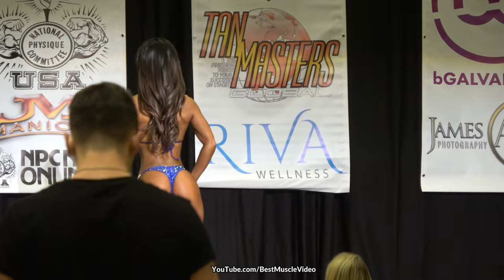⭐️ Crystal Lee in 1st Callout【4K】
Best Muscle Video showcases female athletes:
Video is original content with no pre-roll ads. 😃

Enjoy this new, 2 minute clip Best Muscle Video shot in 4K resolution of NPC Bikini Competitor Crystal Lee in 1st Callout.

We strive to always be positive and professional.